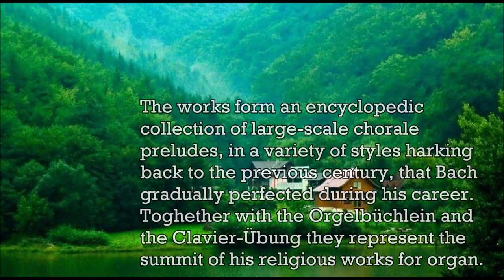Bach - Chorale Preludes - BWV 665. Jesus Christus unser heiland - Music | History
The Great Eighteen Chorale Preludes, BWV 651–668, are a set of chorale preludes for organ prepared by Johann Sebastian Bach in Leipzig in his final decade (1740–1750), from earlier works composed in Weimar, where he was court organist. The works form an encyclopedic collection of large-scale chorale preludes, in a variety of styles harking back to the previous century, that Bach gradually perfected during his career. Together with the Orgelbüchlein, the Schübler Chorales, the third book of the Clavier-Übung and the Canonic Variations, they represent the summit of Bach's sacred music for solo organ. Early versions of almost all the chorale preludes are thought to date back to 1710–1714, during the period 1708–1717 when Bach served as court organist and Konzertmeister (director of music) in Weimar, at the court of Wilhelm Ernst, Duke of Saxe-Weimar. As a result of encouragement from the Duke, a devout Lutheran and music lover, Bach developed secular and liturgical organ works in all forms, in what was to be his most productive period for organ composition. As his son Carl Philipp Emanuel Bach mentions in his obituary or nekrolog: "His grace's delight in his playing fired him to attempt everything possible in the art of how to treat the organ. Here he also wrote most of his organ works." During Bach's time at Weimar, the chapel organ there was extensively improved and enlarged; occupying a loft at the east end of the chapel just below the roof, it had two manual keyboards, a pedalboard and about a dozen stops, including at Bach's request a row of tuned bells. It is probable that the longer chorale preludes composed then served some ceremonial function during the services in the court chapel, such as accompanying communion. When Bach moved to his later positions as Kapellmeister in Köthen in 1717 and cantor at the Thomaskirche in Leipzig in 1723, his obligations did not specifically include compositions for the organ. The autograph manuscript of the Great Eighteen, currently preserved as P 271 in the Berlin State Library, documents that Bach began to prepare the collection around 1740, after having completed Part III of the Clavier-Übung in 1739. The manuscript is made up of three parts: the six trio sonatas for organ BWV 525–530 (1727–1732); the Canonic Variations on "Vom Himmel hoch da komm' ich her" BWV 769 added at the same time as the chorale preludes (1739–1750); and an early version of Nun komm' der heiden Heiland (1714–1717), appended after Bach's death. The first thirteen chorale preludes BWV 651–663 were added by Bach himself between 1739 and 1742, supplemented by BWV 664 and 665 in 1746–7. In 1750 when Bach began to suffer from blindness before his death in July, BWV 666 and 667 were dictated to his student and son-in-law Johann Christoph Altnikol and copied posthumously into the manuscript. Only the first page of the last choral prelude BWV 668, the so-called "deathbed chorale", has survived, recorded by an unknown copyist. The piece was posthumously published in 1751 as an appendix to the Art of the Fugue, with the title "Wenn wir in höchsten Nöthen sein" (BWV 668a), instead of the original title "Vor deinen Thron tret ich hiermit" ("Before your throne I now appear"). There have been various accounts of the circumstances surrounding the composition of this chorale. The biographical account from 1802 of Johann Nicolaus Forkel that Altnikol was copying the work at the composer's deathbed has since been discounted: in the second half of the eighteenth century, it had become an apocryphal legend, encouraged by Bach's heirs, Carl Philipp Emmanuel Bach and Wilhelm Friedmann Bach. The piece, however, is now accepted as a planned reworking of the shorter chorale prelude Wenn wir in höchsten Nöthen sein (BWV 641) from the Orgelbüchlein (c 1715).